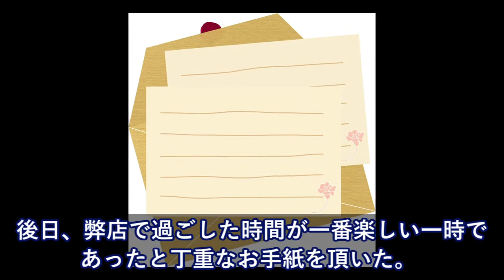学校でメキシコ人に一目ぼれ⇒俺「お近づきになろう！」⇒話しているうちに衝撃事実を知り、あえなく撃沈・・【日本大好き外国人】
【海外の反応】初めて日本に遭遇した外国人の第一印象…世界で一番好きな国

【海外の反応】日本にも影響？『スポーツで、女性の場所がなくなってしまう。』→F1がグリッドガール（レースクイーン）の廃止を決定！

【韓国の反応】平昌五輪で韓国が北朝鮮に蹂躙される事態が発生！韓国人の我慢がついに臨界点を超えてきた模様…

外国人夫婦「スゴイ！母国より素敵なイベントが盛り沢山！」日本で野球観戦は、最高にエキサイティング！海外の反応

【海外の反応】ソウル、済州島、釜山など、一部の地域を除いては特徴のない都市ばかりだから・・・。→「韓国の外国人観光客、再訪問率38％止まり。日本は61％もあるのに！」